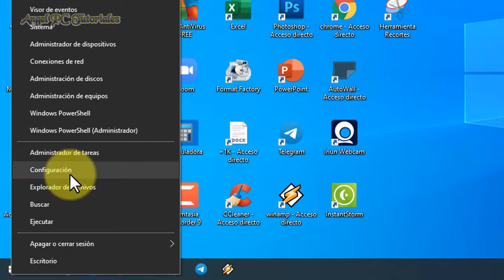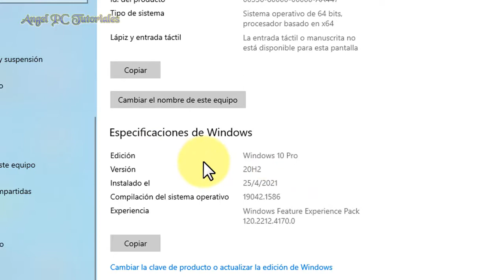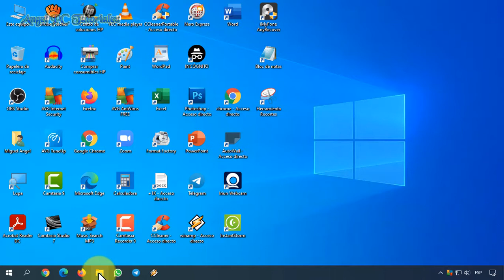COMO SABER QUE VERSION DE WINDOWS 10 TENGO EN MI PC 🚀 Es necesario que lo sepas ✅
Cómo saber que versión de Windows 10 tengo. Te explico cómo averiguar cuál versión, edición, y de cuántos bits es tu PC Windows 10. Puede que el sistema operativo de tu ordenador sea: Windows 10 Pro, Home, Enterprise, Education; de 32 o 64 bits, etc.
Es importante que todos sepamos esto, ya que muchas veces es necesario conocer esta información para instalar programas, realizar cambios de Hardware, actualizar el sistema operativo, en fin.
Por favor, MIRA EL VIDEO TUTORIAL COMPLETO, NO QUIERO QUE DESPUÉS ME DIGAS QUE NO FUNCIONA. jaja

✅ PONER FONDO DE PANTALLA EN MOVIMIENTO con GIFS, VIDEOS (incluidos de Youtube), WALLPAPERS ANIMADOS. Sin instalar nada: